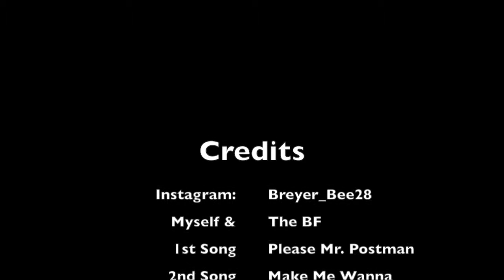Breyer Unboxing 11/30/15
Glitter and Gem, classic scale unicorn mare and foal online store special.